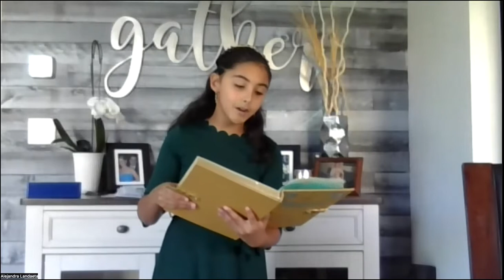Mohr Music Studios Presents: The 2022 Broadway Bound Virtual Competition Winners' Recital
Enjoy an afternoon of beautiful singing as we celebrate the winners of the 2022 Broadway Bound Virtual Competition! This international competition is held every summer over Zoom and showcases students from 8-18 years old.